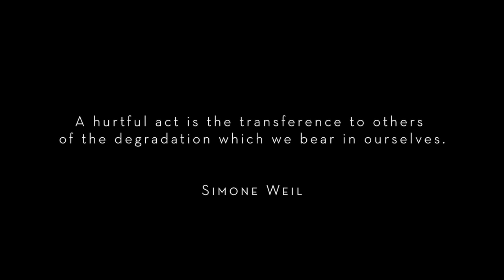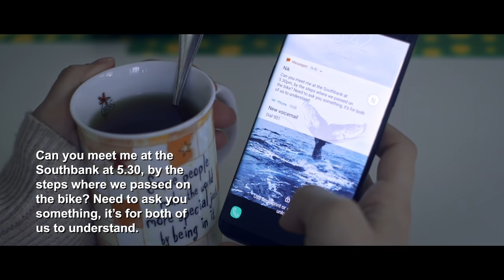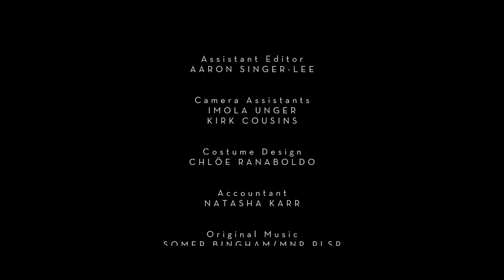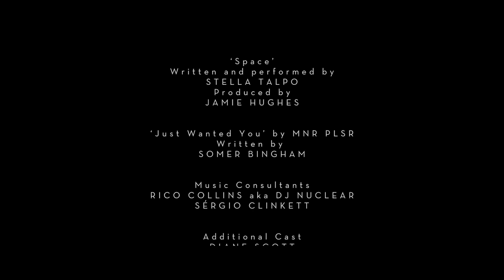Transference: A Love Story [FULL MOVIE]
"Transference" is a twisted psychological movie drama about obsessive love, a bipolar love story about control.

Set in London, the film follows Katarina, a Norwegian nurse, and Nik, a fellow immigrant 1st generation nurse from Italy, as they embark on a passionate affair that threatens to implode from the pressure of unresolved mental health issues concealed in Nik’s secret past.

The film shows the delicate corrosion of inner past issues that are not dealt with and how patterns can repeat themselves without our awareness in relationships today –Transference resists falling into the trap of a predictable story arc and one-dimensional characters based on universally accepted mental illness stereotypes.

The film draws influence from director Raffaello Degruttola’s loving, but difficult, relationship with his father, who struggled with a severe version of bipolar disorder throughout his life.